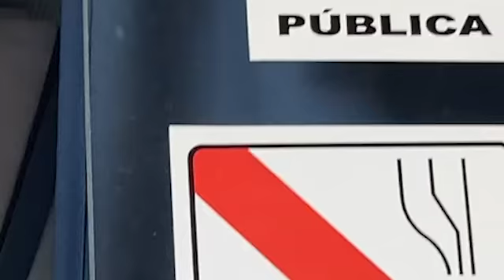cidade, de Oliveira.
experiência em vídeo com a música "cidade" realizada no grupo Cinemar, Casa Jangada. Botafogo - Rio.